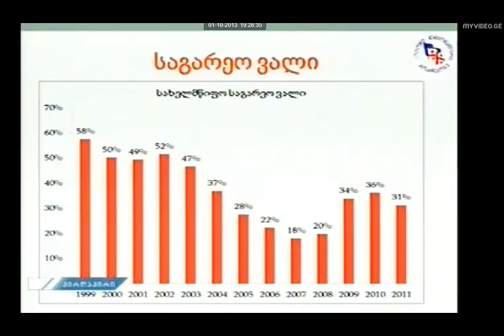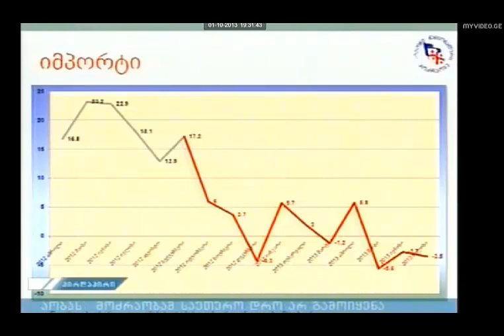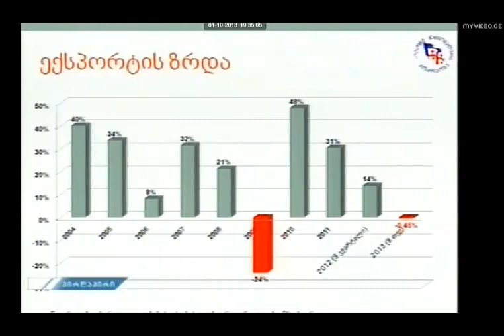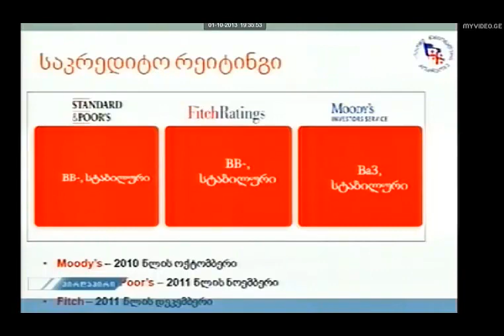ზურაბ ჯაფარიძის გამოსვლა 01/10/2013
საპარლამენტო უმცირესობის ერთ-ერთი ლიდერის, ზურაბ ჯაფარიძის სიტყვით გამოსვლა საქართველოს პარლამენტში ეკონომიკურ თემაზე გამართული დებატებისას.